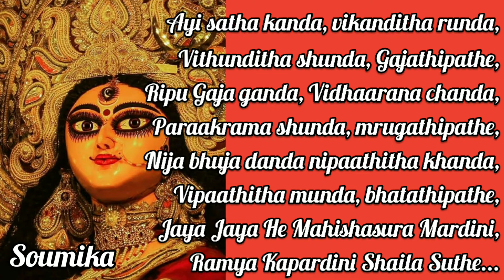Aigiri Nandini || Mahishasura Mardini Stotram || Durga Puja || Sanskrit Mantra || Lyrics in English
Ayi giri nandini, nandhitha medhini,
Viswa vinodhini nandanuthe,
Girivara vindhya sirodhi nivasini,
Vishnu Vilasini Jishnu nuthe,
Bhagawathi hey sithi kanda kudumbini,
Bhoori kudumbini bhoori kruthe,
Jaya Jaya He Mahishasura Mardini, Ramya Kapardini Shaila Suthe--- 1

Suravara varshini, durdara darshini,
Durmukhamarshani, harsha rathe,
Tribhuvana poshini, Sankara thoshini,
Kilbisisha moshini, ghosha rathe,
Danuja niroshini, Dithisutha roshini,
Durmatha soshini, Sindhu suthe,
Jaya Jaya Hey Mahishasura Mardini, Ramya Kapardini Shaila Suthe--- 2

Ayi Jagadambha Madambha, Kadambha,
Vana priya vasini, Hasarathe,
Shikhari siromani, thunga Himalaya,
Srunga nijalaya, madhyagathe,
Madhu Madure, Mdhukaitabha banjini,
Kaitabha banjini, rasa rathe,
Jaya Jaya He Mahishasura Mardini, Ramya Kapardini Shaila Suthe--- 3
Ayi satha kanda, vikanditha runda,
Vithunditha shunda, Gajathipathe,
Ripu Gaja ganda, Vidhaarana chanda,
Paraakrama shunda, mrugathipathe,
Nija bhuja danda nipaathitha khanda,
Vipaathitha munda, bhatathipathe,
Jaya Jaya He Mahishasura Mardini, Ramya Kapardini Shaila Suthe--- 4

Ayi rana durmathaShathru vadhothitha,
Durdhara nirjjara, shakthi bruthe,
Chathura vicharadureena maha shiva,
Duthatkrutha pramadhipathe,
Duritha Dureeha, dhurasaya durmathi,
Dhanava dhutha kruithaanthamathe,
Jaya Jaya He Mahishasura Mardini, Ramya Kapardini Shaila Suthe--- 5

Ayi saranagatha vairi vadhuvara,
Veera varaa bhaya dhayakare,
Tribhuvana masthaka soola virodhi,
Sirodhi krithamala shoolakare,
Dimidmi thaamara dundubinadha mahaa
Mukharikruthatigmakare,
Jaya Jaya He Mahishasura Mardini, Ramya Kapardini Shaila Suthe--- 6

Ayi nija huum kruthimathra niraakrutha,
Dhoomra vilochana Dhoomra sathe,
Samara vishoshitha sonitha bheeja,
Samudhbhava sonitha bheejalathe,
Shiva shiva shumbha nishumbhamaha hava,
Tarpitha bhootha pisacha rathe,
Jaya Jaya He Mahishasura Mardini, Ramya Kapardini Shaila Suthe--- 7

Dhanu ranushanga rana kshana sanga,
Parisphuradanga natath katake,
Kanaka pishanga brushathka nishanga,
Rasadbhata shrunga hatavatuke,
Kritha chaturanga bala kshithirangakadath,
Bahuranga ratadhpatuke,
Jaya Jaya He Mahishasura Mardini, Ramya Kapardini Shaila Suthe--- 8

Sura Lalanata Tatheyi Tatheyi Tathabhi Nayottama Nrtya Rate
Hasa Vilasa Hulasa Mayi Prana Tartaja Nemita Prema Bhare
Dhimi Kita Dhikkata Dhikkata Dhimi Dhvani Ghora Mrdanga Ninada Late
Jaya Jaya He Mahishasura Mardini, Ramyaka Pardini Shaila Suthe--- 9

Jaya Jaya hey japya jayejaya shabda,
Parastuti tatpara vishvanute,
Bhana Bhanabhinjimi bhingrutha noopura,
Sinjitha mohitha bhootha pathe,
Nadintha nataartha nadi nada nayaka,
Naditha natya sugaanarathe,
Jaya Jaya He Mahishasura Mardini, Ramya Kapardini Shaila Suthe--- 10

.Ayi sumana sumana,
Sumana sumanohara kanthiyuthe,
Sritha rajani rajani rajani,
Rajaneekaravakthra vruthe,
Sunayana vibhramarabhrama,
Bhramarabrahmaradhipadhe,
Jaya Jaya He Mahishasura Mardini, Ramya Kapardini Shaila Suthe--- 11

Sahitha maha hava mallama hallika,
Mallitharallaka mallarathe,
Virachithavallika pallika mallika billika,
Bhillika varga Vruthe,
Sithakruthapulli samulla sitharuna,
Thallaja pallava sallalithe,
Jaya Jaya He Mahishasura Mardini, Ramya Kapardini Shaila Suthe--- 12

Avirala ganda kalatha mada medura,
Matha matanga rajapathe,
Tribhuvana bhooshana bhootha kalanidhi,
Roopa payonidhi raja suthe,
Ayi suda thijjana lalasa manasa,
Mohana manmatha raja suthe,
Jaya Jaya He Mahishasura Mardini, Ramya Kapardini Shaila Suthe--- 13

Kamala dalaamala komala kanthi,
Kala kalithaamala bala lathe,
Sakala vilasa Kala nilayakrama,
Keli chalathkala hamsa kule,
Alikula sankula kuvalaya mandala,
Mauli miladh bhakulalikule,
Jaya Jaya He Mahishasura Mardini, Ramya Kapardini Shaila Suthe--- 14

Kara murali rava veejitha koojitha,
Lajjitha kokila manjumathe,
Militha pulinda manohara kunchitha,
Ranchitha shaila nikunjakathe,
Nija guna bhootha maha sabari gana,
Sathguna sambrutha kelithale,
Jaya Jaya He Mahishasura Mardini, Ramya Kapardini Shaila Suthe--- 15

.total 21 stanza